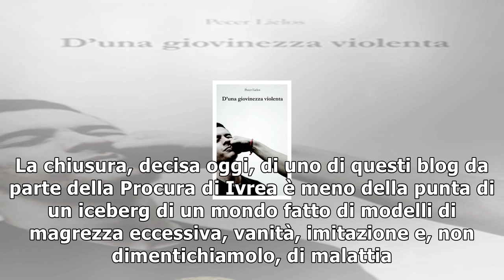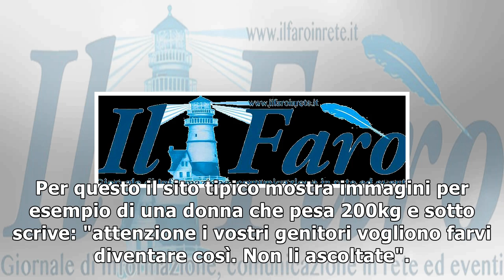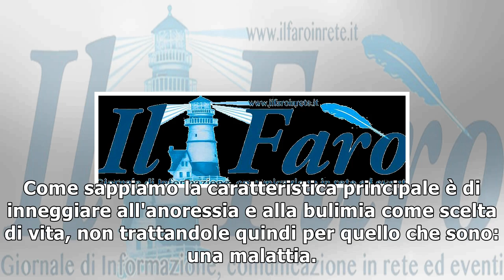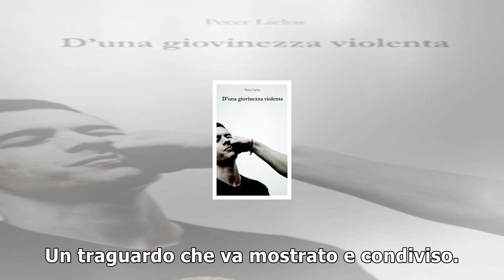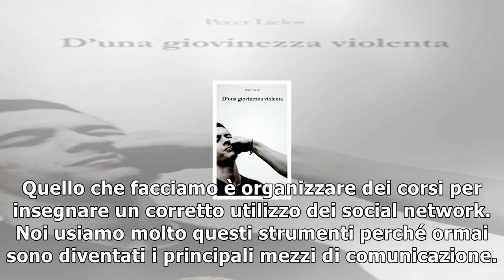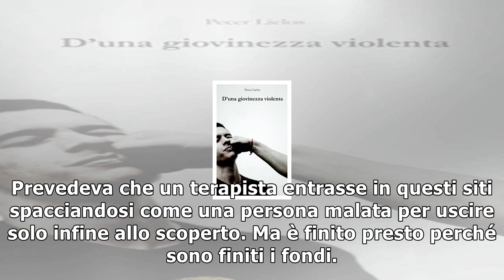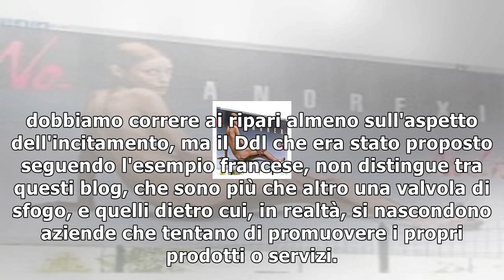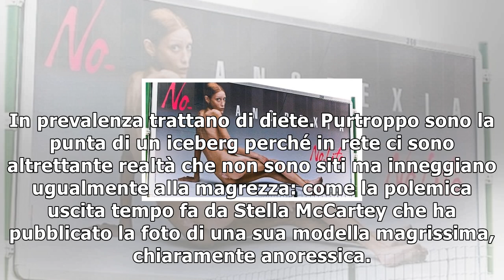"l'anoressia è una malattia, non una scelta. ma per queste ragazze una foto con il sondino è una vi